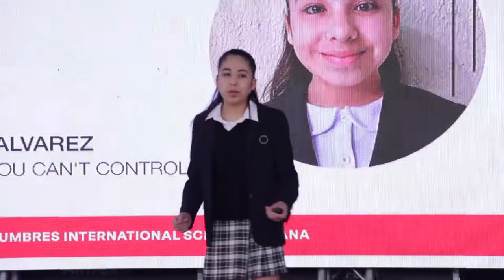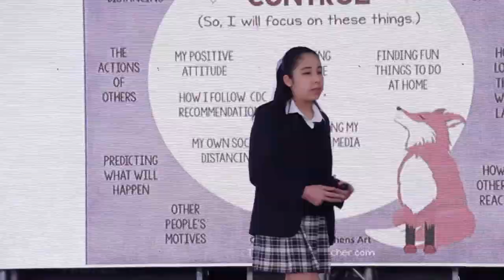Letting go what you can't control | Regina Flores Alvarez | TEDxInstitutoCumbresTijuana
Life continues with its course and we need to deal with many situations and stress every day. Regina gives us strategies to deal with our routine and aspects of our life that are out our hands.  Estudiante de Primero de secundaria del Cumbres International School Tijuana, es alegre, le encanta aprender y es muy curiosa sobre cosas nuevas.
Le gusta jugar tenis, el cine, la lectura y la música.
Ama los animales y cree en el alma de las personas.
Le gusta la gente, especialmente la que le aporta, de la que aprende y con la que se ríe. Le gustan los retos como TEDx, salir de su zona de confort y poner su granito de arena para aportar a la sociedad. This talk was given at a TEDx event using the TED conference format but independently organized by a local community.